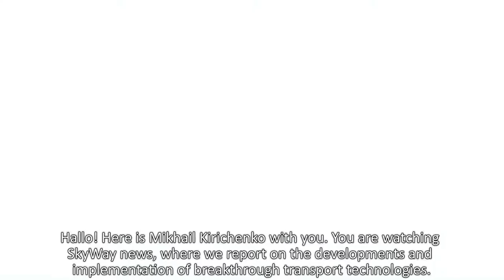SkyWay news No 14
The main subject of the next release of the weekly news column will be the expansion and modernization of SkyWay pilot production.

A special guest of the program is Alexey Savin, Deputy General Director for production of SkyWay Technologies Co. He will dwell in detail on the commissioning of a new building, which will house the assembly section for the rolling stock of string transport complexes.

Why to invest in SkyWay:

☞ lifelong dividends
☞ intellectual property